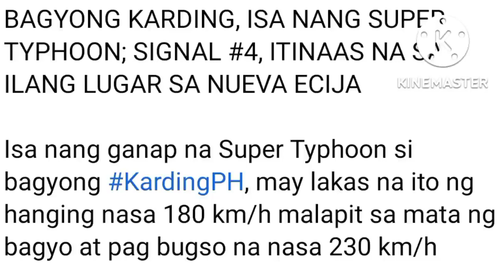UPDATE : BAGYONG KARDING SIGNAL NO.4 SA NUEVA ECIJA